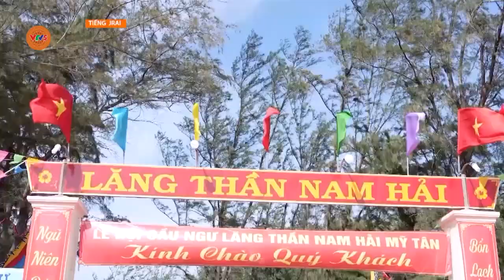[TIẾNG GIA RAI] LỄ NGHINH ÔNG NAM HẢI | VTV5